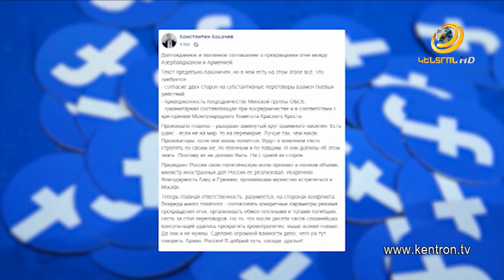Միջազգային հանրությունը ողջունում է Արցախում հրադադար հաստատելու համաձայնությունը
Արցախում հումանիտար հրադադարի մասին համաձայնությանն անդրադարձել են ինչպես համաշխարհային առաջնորդները, այնպես էլ հայտնի վերլուծաբանները:Ռուսաստանի նախագահը Իրանի իր գործընկերոջը ներկայացրել է տարածաշրջանում լարվածության թուլացմանն ուղղված Մոսկվայի ջանքերը: Թեհրանը,Փարիզը,Բեռլինը, Թբիլիսին, Աթենքը, Վիեննան ողջունում են հրադադարը: Թուրքիան ասել է, որ կրակի դադարեցումը չի փոխարինի խնդրի վերջնական կարգավորմանը և հայտարարել, որ աջակցելու է միայն Ադրբեջանի համար ընդունելի որոշումները: Կանադայի ԱԳ նախարարը կոչ է արել Անկարային չմիջամտել ղարաբաղյան խնդրին: